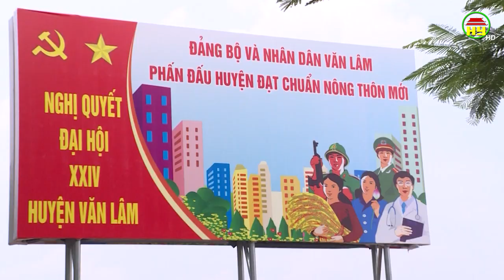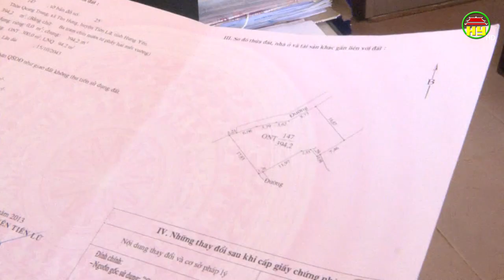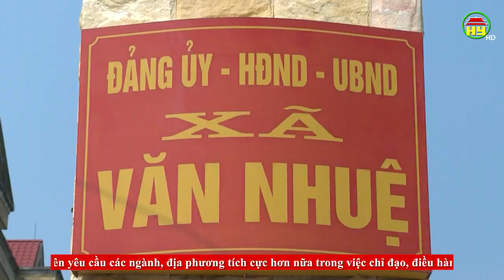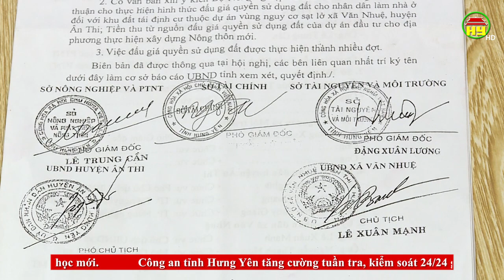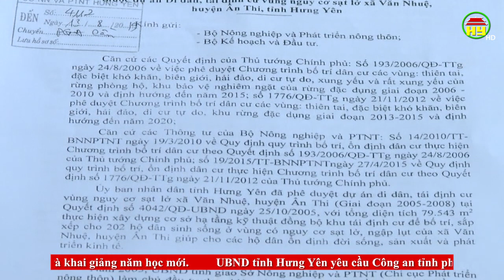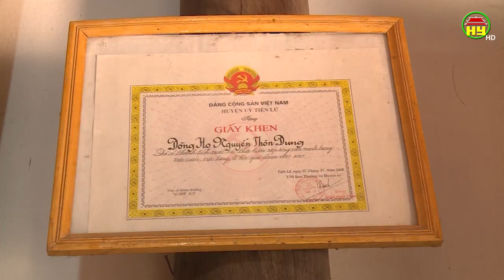Thời sự Hưng Yên thứ 5 ngày 22/08/2019